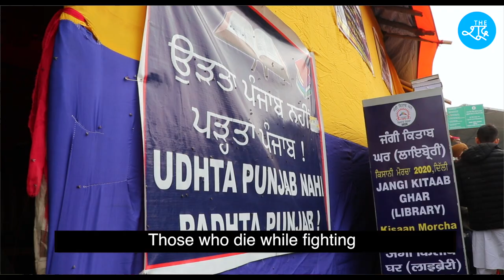'जीना है तो लड़ना होगा' A Short Film by Ashish Kumar Kataria | Kisan Documentary | The Shudra